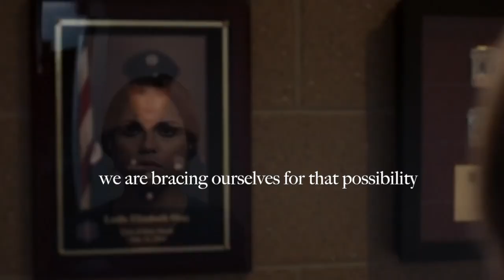first responder sad multifandom